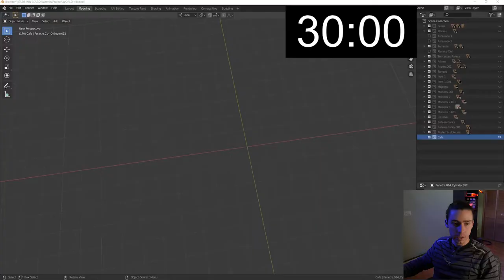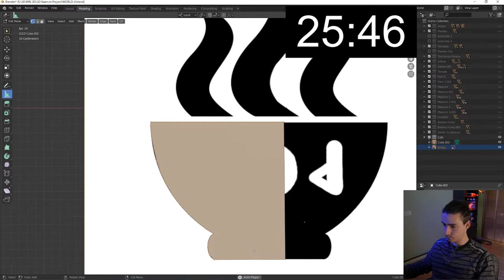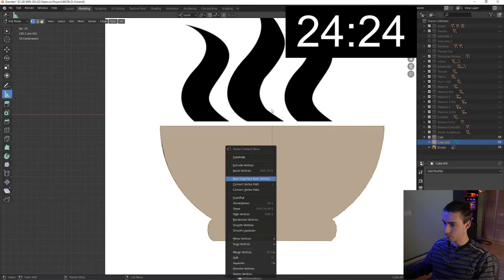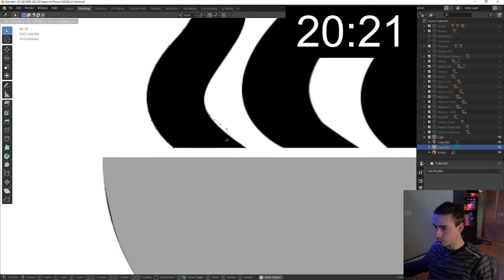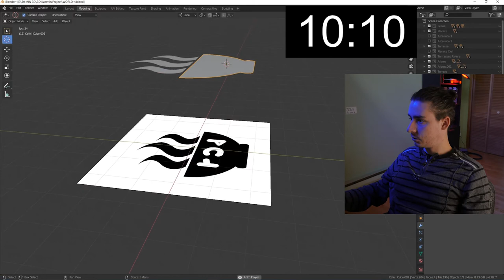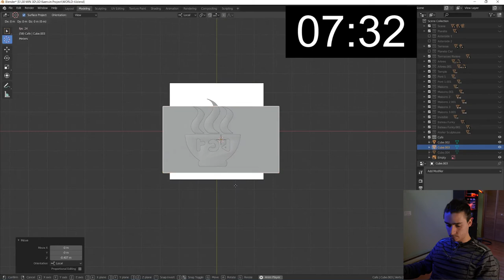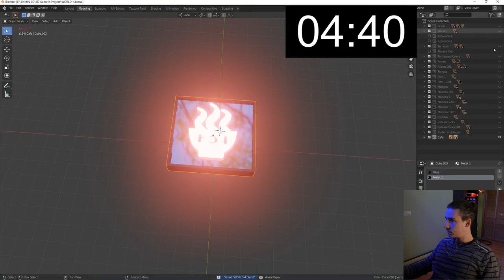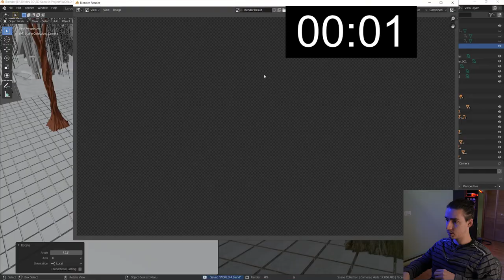30 min 3D # 8 | Modéliser un logo 2D en 3D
Dans ce 8e épisode, je modélise une enseigne lumineuse en 3D dans Blender à partir d'un logo en 2D.